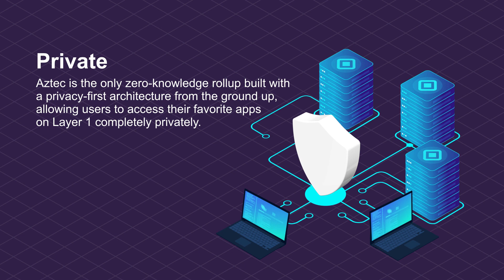Aztec Network Introduction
Aztec is a privacy-first recursive zero-knowledge rollup (zk-zk-rollup) built on Ethereum and today it is the only zkRollup built from the ground up to be privacy-preserving. Its unique architecture ensures that transactions are private, while also retaining auditability and compliance. Our long-term vision is building a decentralized, high-throughput, privacy-preserving network that enables Web3 to cross the chasm and achieve mainstream adoption.